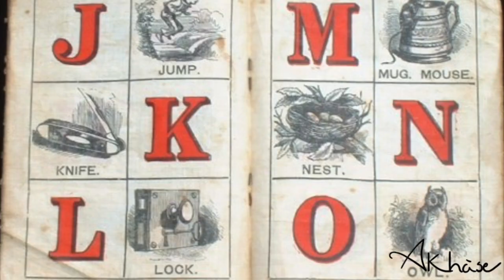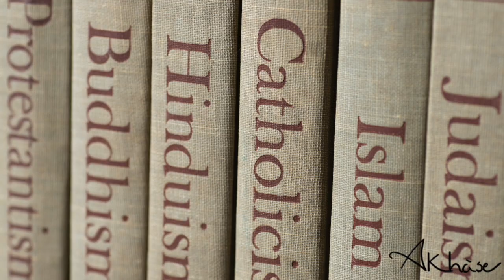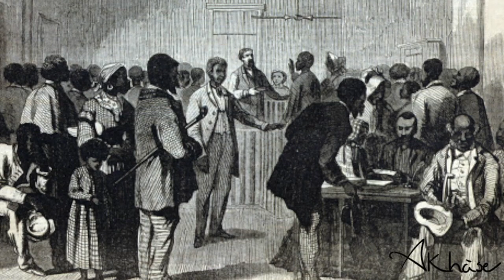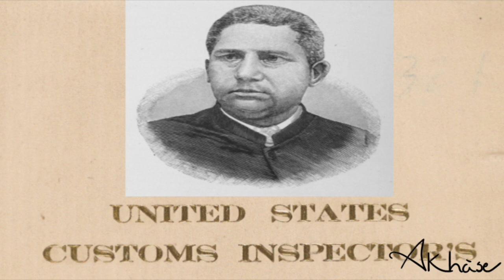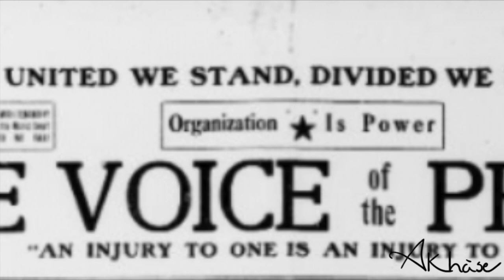Biography: Henry McNeal Turner🇺🇸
Henry McNeal Turner (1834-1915) was a man who held many titles. Some of his most significant include minister, politician, and bishop of the African Methodist Episcopal Church.